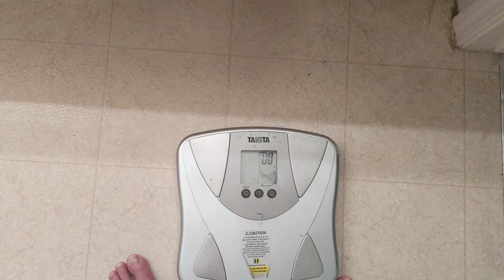Weight loss transformation | day 74 | tracking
My name is Ben Chee and on this channel I show you how to lose weight and stay fit when you are over 60 and how you stay health, thin, and fit in your golden years.